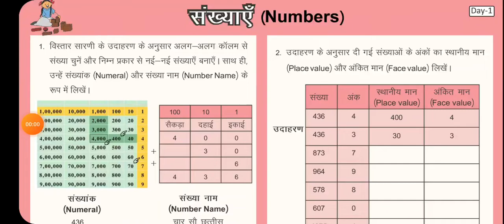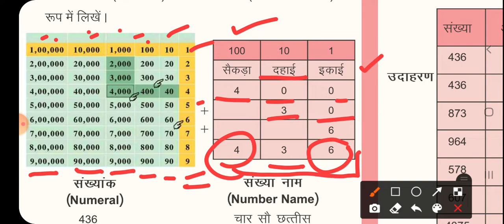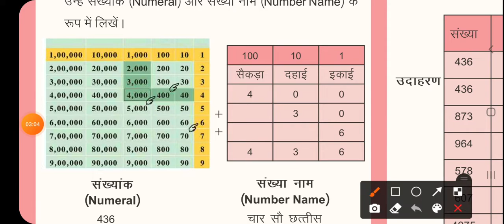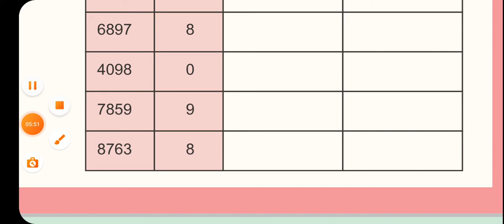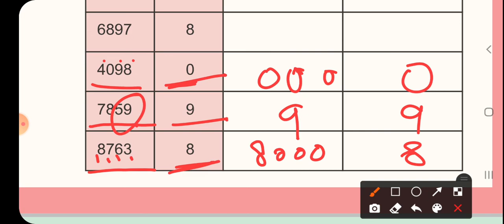Mission Buniyaad Day 1 Maths worksheet Hmara Ganit 6 to 8